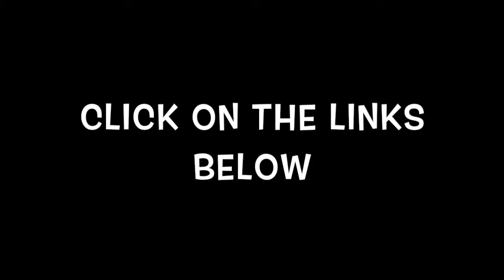ChristianJoelTV: The Possession of Michael V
Have you seen the trailer for "The Possession of Michael King", if not come watch it with us!
 "The Possession of Michael King" - Gold Circle Films, Quickfire Films